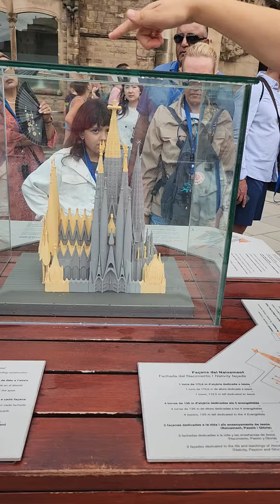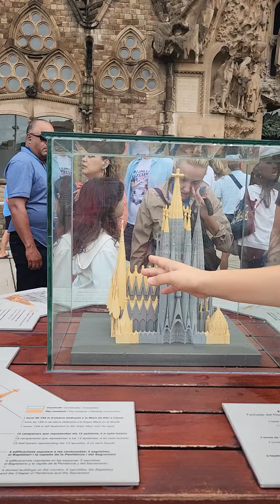llegamos a iglesia de la gran familia(1)